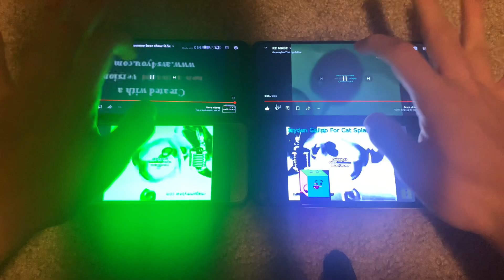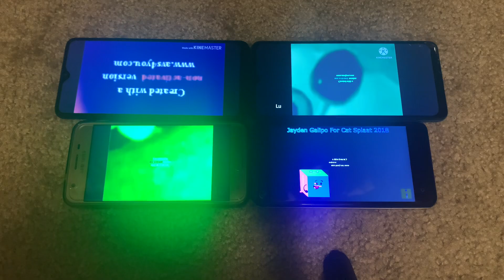Too many slow gummy bears!